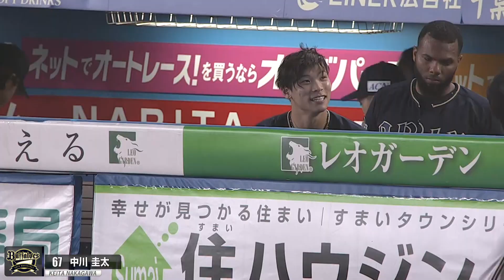【これは高難度】中川圭太の『720度回転 好プレー』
2020/6/26 千葉ロッテ対オリックスのリーグ公式戦。
試合中の1シーン、オリックスの三塁手中川圭太が捕球からくるっと回転し好送球。『720度回転 好プレー』、高得点はつかないのがとても残念です。

‹2020年パ・リーグ主催全試合を生中継！パ・リーグTVはこちら！›